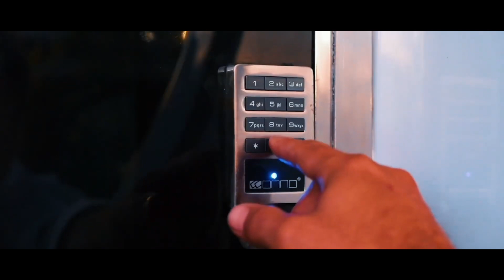FUTURISTIC CAR THAT WILL CHANGE THE WORLD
00:12 - Land Rover Arc
01:17 - Seal Van
02:41 - Citrën 1919 Concept
04:03 - Air Car
05:19 - Xang Aot
06:57 - Mercedes Empirion 2030